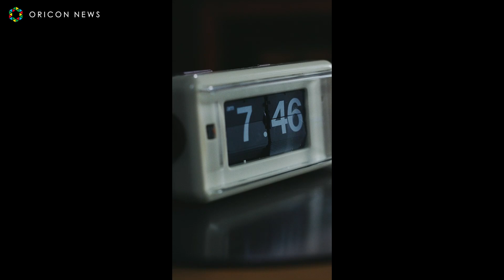池田エライザ、CM監督に初挑戦！オーディション審査から演出・撮影までプロデュース 新WebCM『香るどブリュー Directed by ELAIZA IKEDA』全4篇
UCC上島珈琲が今春立ち上げた新ブランド、『UCC COLD BREW』のイメージキャラクターである女優・池田エライザが初CM監督を務めた新WebCM「香るどブリュー Directed by ELAIZA IKEDA」全4篇が17日より公開。

本CMは池田がCM監督として、オーディション審査から企画・演出・撮影までプロデュースした『UCC COLD BREW』のWebCM。TikTokアプリで開催した「香るどブリューオーディション」の参加者から池田自ら4名の出演者を選定し撮影。池田のこだわりが詰まったWebCMとなっている。